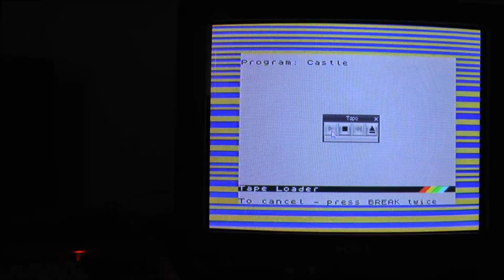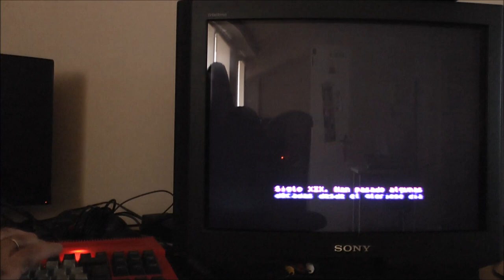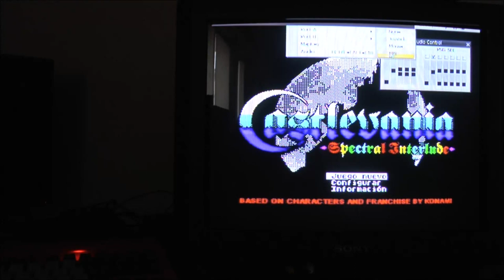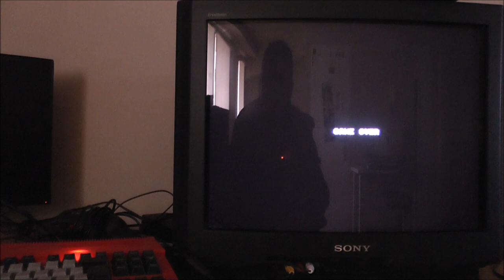MSXVR :: Jugando al Castlevania Spectral Interlude de ZX Spectrum [MSX | SCC | PSG | Music]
¡Buenas! Otra de las curiosidades del MSXVR, es el poder ofrecer características MSX a juegos de otras plataformas. En este caso, hemos querido probar un fantástico juego homebrew (Castlevania Spectral Interlude) para ZX Spectrum, inspirado en la franquicia de Konami. Lo que aporta el MSXVR al juego, es poder jugar al mismo usando un joystick MSX y además poder usar el chip SCC de Konami dándole otro "rollo" a la música PSG. Todo en stereo y configurable desde el interfaz de usuario. Además del SCC, también es posible activar el mixer OPLL y aplicar efectos utilizando este chip sobre el PSG. Esperamos que os gusten estas funcionalidades y os animamos a que os hagáis con un MSXVR, no dudéis en preguntar, podéis hacerlo a través de nuestro email o si queréis, podéis entrar al blog para informaros. ¡¡Saludos y Gracias!!